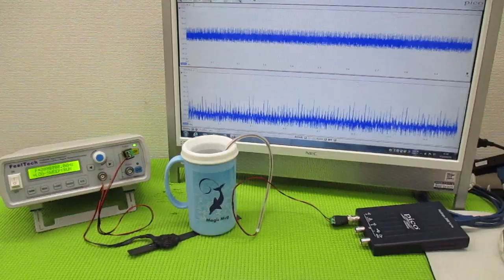メガヘルツの超音波発振制御プローブを利用した実験動画